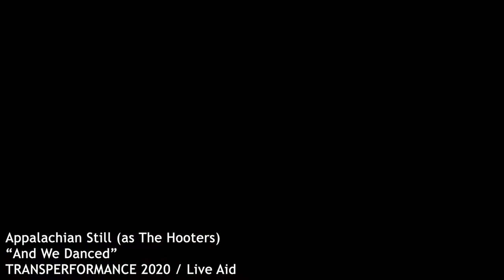Appalachian Still as "The Hooters" - Transperformance 2020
Every year the Northampton Arts Council puts on a huge fundraiser in which local bands "Transperform" into another (usually famous) band to raise money to support the arts in the Northampton, MA public school system.  This year's Transperformance theme was "Live Aid".  Appalachian Still shed or customary acoustic bluegrassy string band instrumentation and went electric as "The Hooters".  Huge thanks to special guests Rick Mauran, Tom Davies, Johnny Memphis who joined us on drums, keyboards, and mandolin along with Georgia Rae Teensma, videographer extraordinaire, who created this killer video and Saulius Slezas who brought his lighting wizardry.  Also, thanks to Gateway City Arts for allowing us to use their stage.  Enjoy!